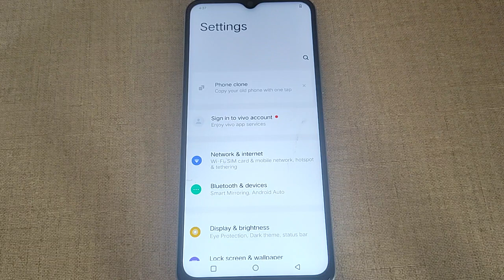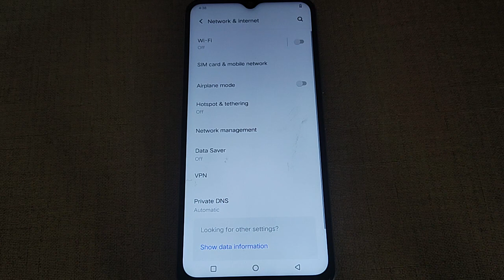data saver mode on off kaise kare iqoo Z6 5g, how to on off data saver mode iqoo Z6 5g